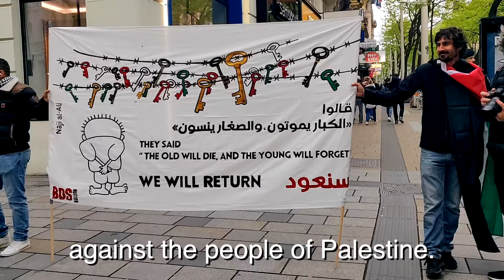75 yrs Nakba Demo For Palestine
Im Gedenken des 75. Jahrestags der „Nakba“, der „Katastrophe“ für die Palästinenser:innen versammelten sich am Samstag, den 13. Mai 2023, etwa 150–200 Personen am Christian-Broda-Platz, die dem Aufruf der Palästina Solidarität Österreich gefolgt waren. Der 15. Mai 1948 steht für die grausame Vertreibung und Entwurzelung der Palästinenser:innen aus ihrem Heimatland und auch als der symbolische Beginnpunkt von deren immer noch andauernden Vertreibung, Unterdrückung und Ermordung durch das israelische Kolonialregime.